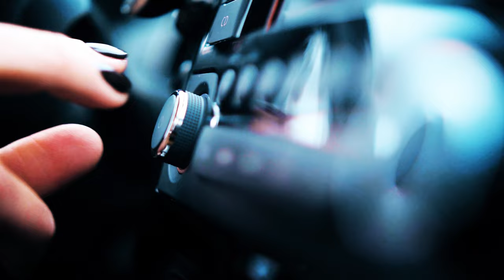Tout Sa M Fè Bon (Official Video)